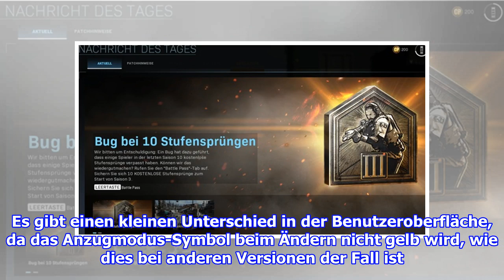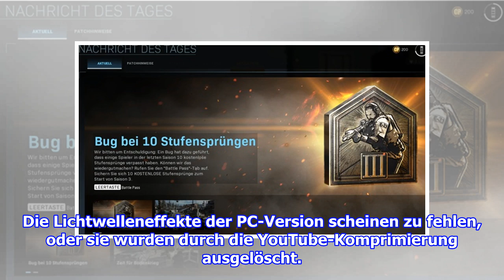Crysis meldet sich nach über 3 Jahren mit mysteriösem Tweet zurück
Der mysteriöse Tweet des Crysis-Accounts ist das erste Lebenszeichen nach Jahren. Arbeitet Crytek an einem Remaster von Crysis oder gar an einem komplett neuem Serienteil? Ein kry...